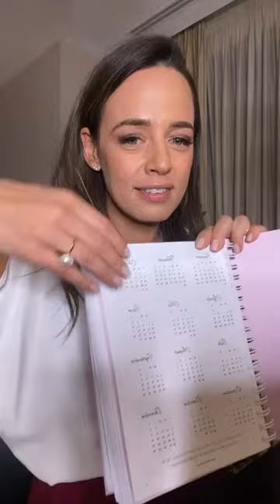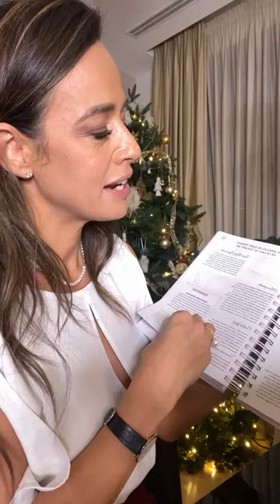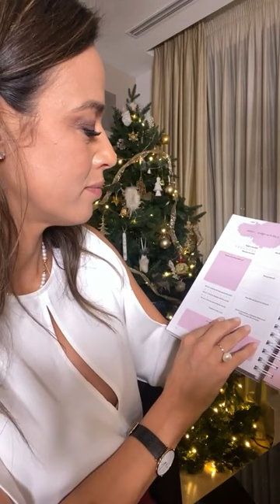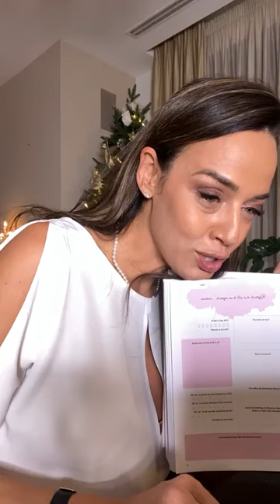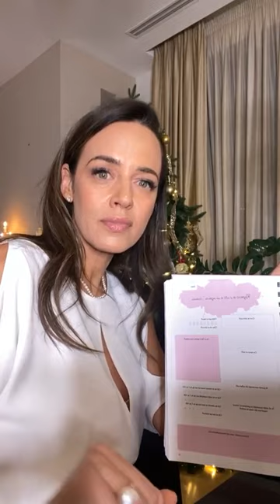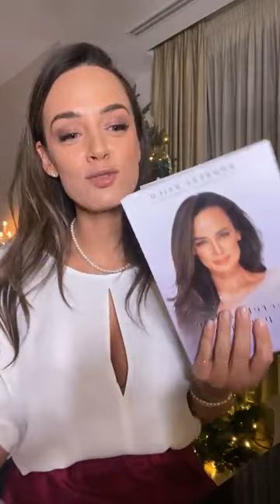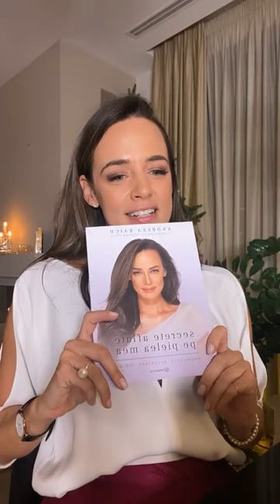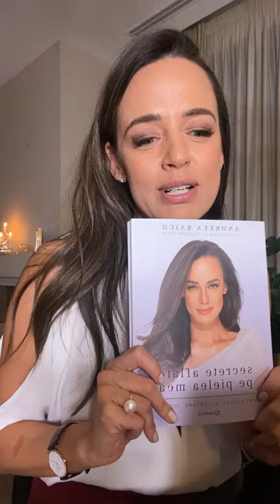Andreea Raicu : Ce trebuie sa faci sa ai grija de sanatatea ta mintala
Nu ezitati să ne urmariți și pe:
Nu ezitati să ma urmariți și pe:
Sunt aici ca sa te ajut sa ai curajul sa fii tu, sa te exprimi si sa crezi in forta ta interioara.